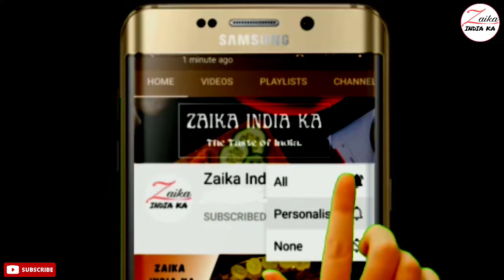Sufiyani Biryani Recipe | सुफियानी बिरयानी | Hyderabadi Sofiyani Biryani | White Chicken Biryani ♥️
Sufiyani Biryani Recipe
White Chicken biryani recipe
sofiyani biryani

सामग्री
मैरिनेशन के लिए
1 kg चिकन
300 ग्राम दही
150 ग्राम मलाई/फ्रेश क्रीम
50 ग्राम काजू (4 tbsp दूध के साथ पीसे हुए)
4 tbsp अदरक लहसुन का पेस्ट
3 tbsp छोटी हरी मिर्च का पेस्ट
1 tbsp नींबू का रस

चावल के लिए
3 लीटर पानी
1 kg बासमती चावल
3 tsp नमक
1 tbsp तेल
1 tbsp नींबू का रस

मसाला भूनते वक्त
200 ml तेल
500 ग्राम प्याज
1 दालचीनी
1 बड़ी इलायची
4 हरी इलायची
2 बादियान के फूल
20 काली मिर्च

Ingredients
for marination
1 kg chicken
300 grams curd
150 g malai/fresh cream
50 grams cashew nuts (ground with 4 tbsp milk)
4 tbsp ginger garlic paste
3 tbsp small green chilli paste
1 tbsp lemon juice

for rice
3 liters of water
1 kg basmati rice
3 tsp salt
1 tbsp oil
1 tbsp lemon juice

while frying spices
200ml oil
500 grams onion
1 cinnamon
1 big cardamom
4 green cardamoms
2 badian flowers
20 black pepper